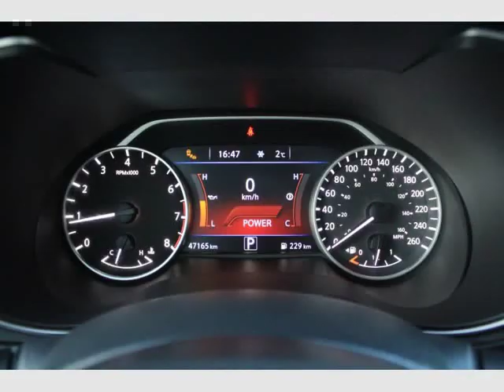2018 Nissan Maxima SV 3.5L (Surrey, British Columbia)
7237 King George Blvd
Surrey